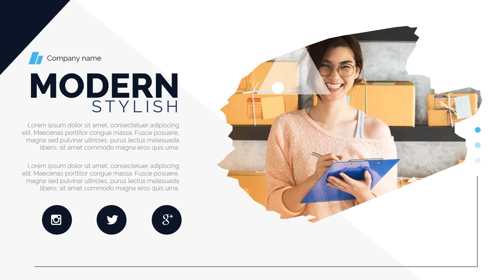Jasa Video Company Profile Perusahaan, Corporate, UMKM, 2D Explainer di Cipedak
Jasa Edit Video Promosi / Jasa Video Company Profile Perusahaan, Corporate, UMKM, 2D Explainer di Cipedak atau

Daftar Isi
00:00 - Intro Pptpixel
00:18 - Contoh Iklan Profesional